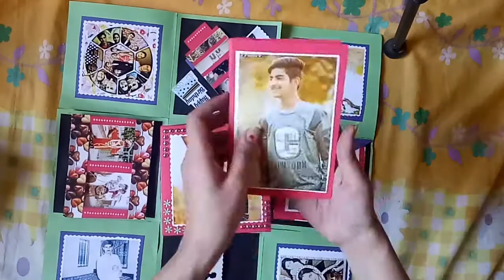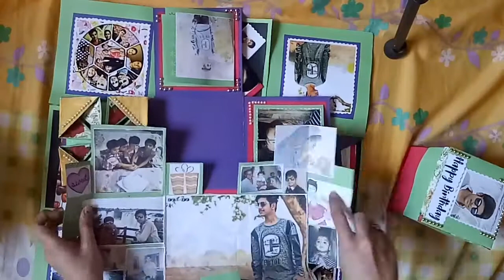Explosion card, handmade greeting on birthday from mom to son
Personalised Gift from mom to son on his birthday